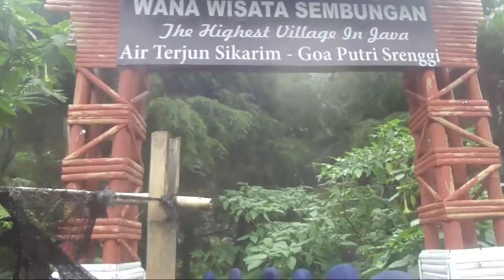SIIKARIM, CURUG TERSEMBUNYI DI DESA SEMBUNGAN, KEJAJAR KAB. WONOSOBO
Perjalanan Sulit Menuju Curug Sikarim yang Tersembunyi Kehajar kab Wonosobo

Wisata air terjun atau curug Sikarim berada di tempat agak tersembunyi sehingga masih jarang wisatawan datang kesana. Bukan itu saja, untuk menuju air terjun yang berada di wilayah kecamatan kejajar ini juga cukup sulit karena jalanan rusak dan berbatu-batu. Meski demikian, panorama di sepanjang perjalanan dan di sekelilingnya begitu indah.

follow instagram irohst
follow facebook: irohst
follow twitter: irohst